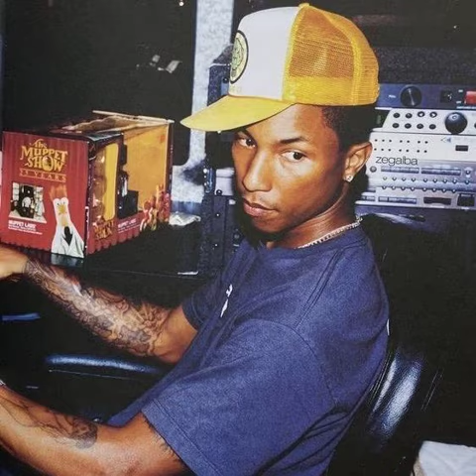[FREE FOR PROFIT] Pharrell Williams x Brent Faiyaz type beat "The Hustler" | Nostalgic R&B Beat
82 BPM
G# Minor